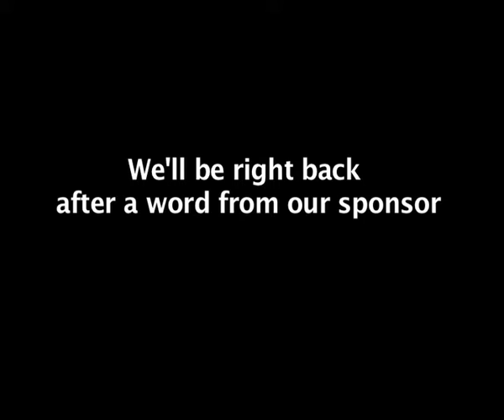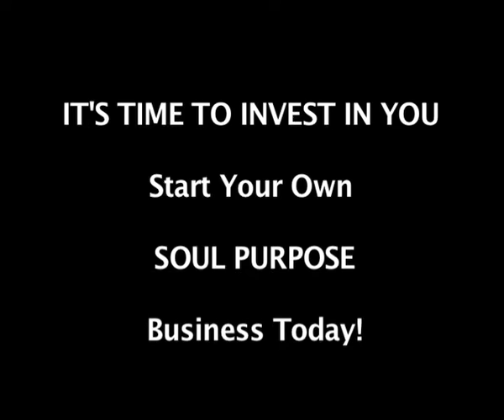Mom 25, kills herself, three children in van death plunge off dock- SISTAH TALK TV SHOW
Excerpts from SISTAH TALK TV SHOW Original Air Date of April 16,2011 panel talks about THE TRAGEDY of 25 year old Lashanda Armstrong who killed herself and 3 of her 4 children by driving her van into the Hudson River in Newburgh, NY. Moderated and hosted by DIETRA KELSEY,with co host ROBIN DOWNES and guest AMEILAISMORE. Original Air Date of April 16,2011 televised LIVE before a TV studio audience in NYC.